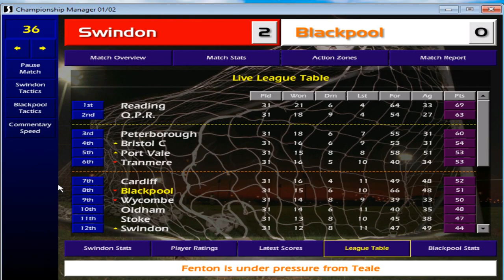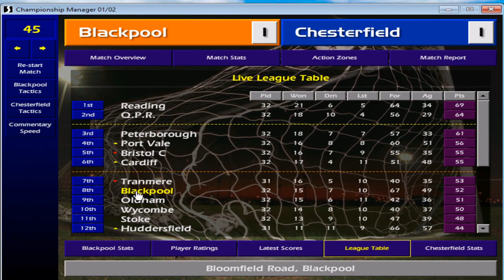Making The Final!! - Championship Manger 01/02